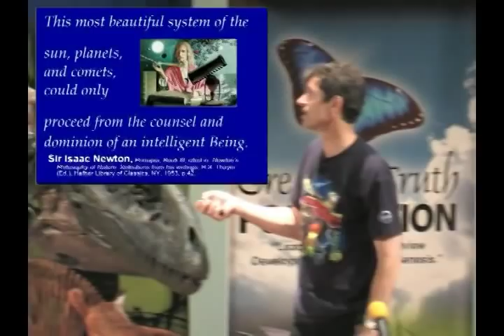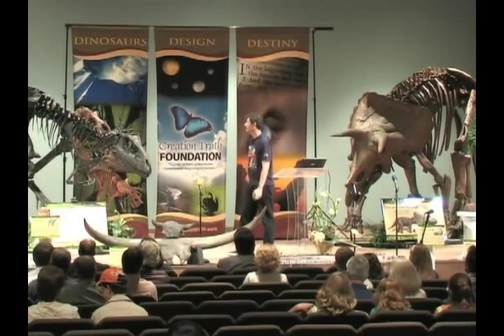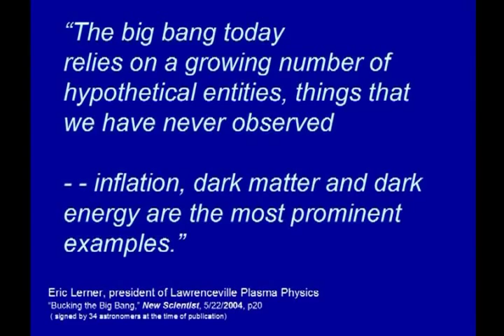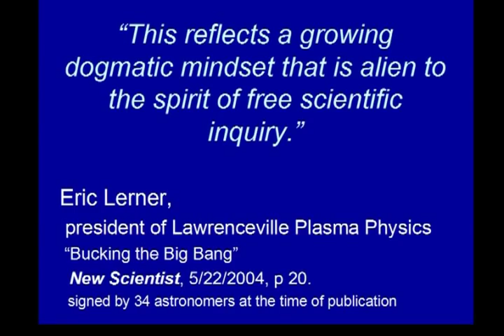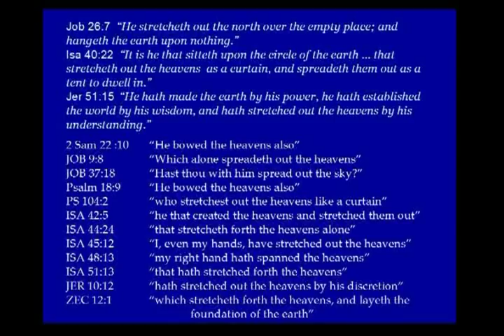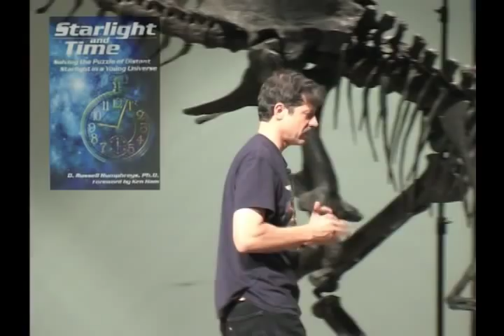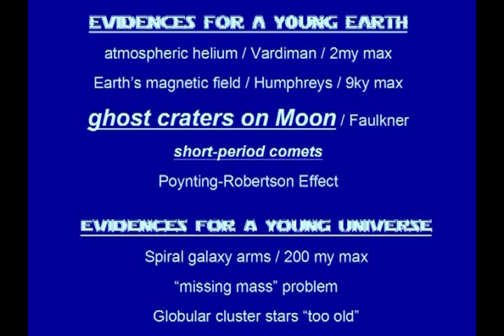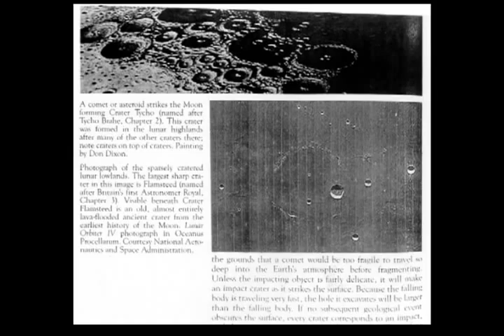Starlight and a Young Earth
If Earth is only 6000 years old, then how can we see light from distant sources like the Andromeda galaxy, which is 2 million light years away? Is PBS Nova correct? Has the Big Bang theory been proven long ago? Does the Bible really have anything to say, either directly or indirectly, about these issues? The answers are there. The answers are plain. Learn about the most recent theories from evolutionists and creationists. You be the judge which ones are right.

If you would like this video on DVD please support our ministry with your purchase